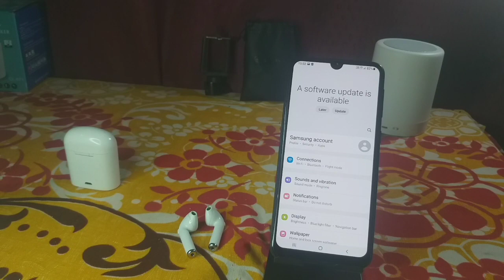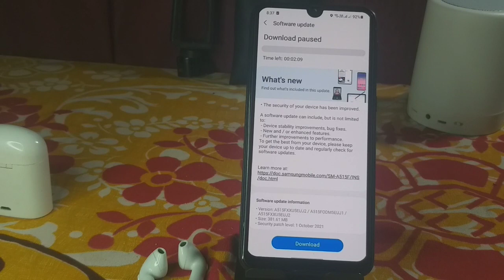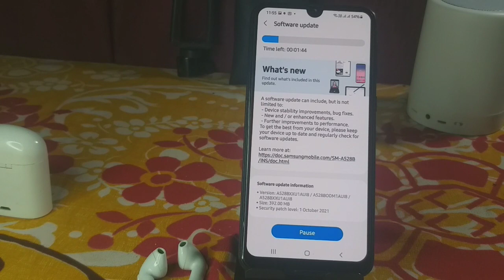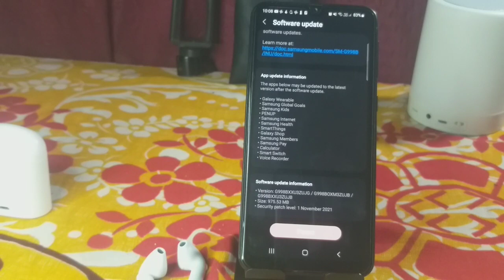Samsung Phones Got New Software Update | 24 October 2021